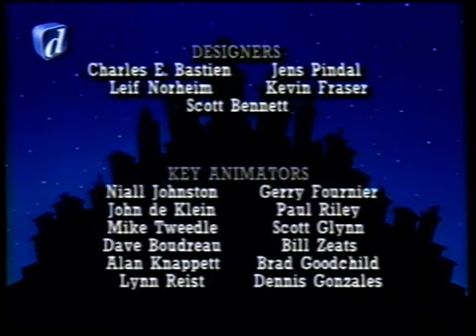Hundekøbing Dog City Pivedyr Mysteriet på dansk